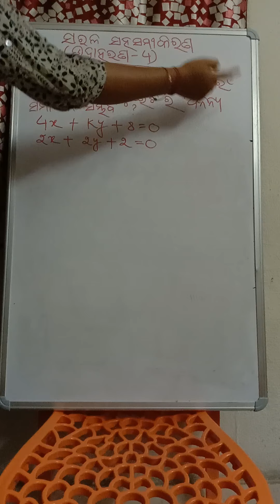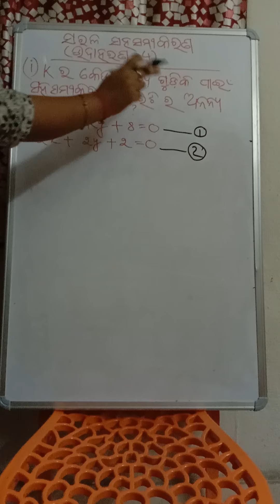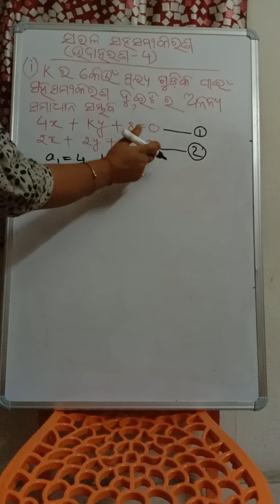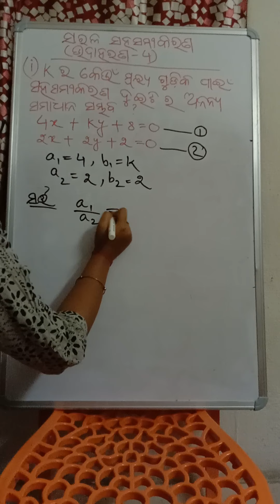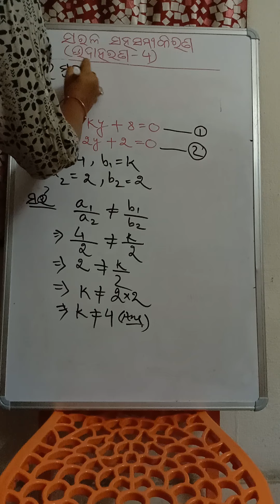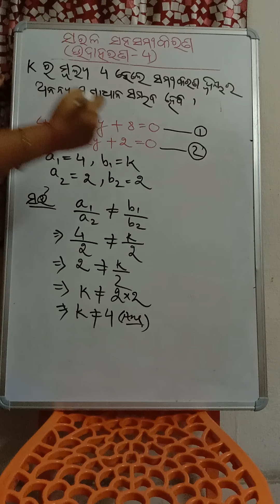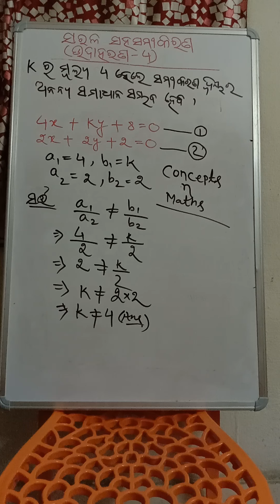SARALA SAHASAMIKARANA, ch-1, example-4, part-1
SARALA SAHASAMIKARANA, ch-1, udaharana-4, part-1. Ehi video dekhiba pare apanka sabu doubts clear hei jiba k ra value kadhiba pain.